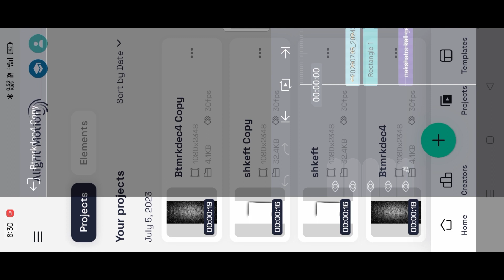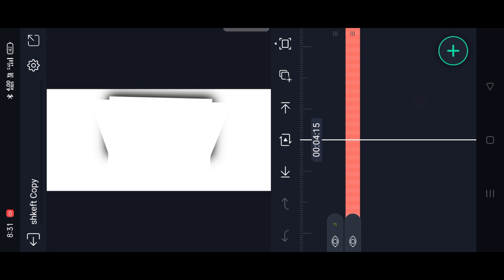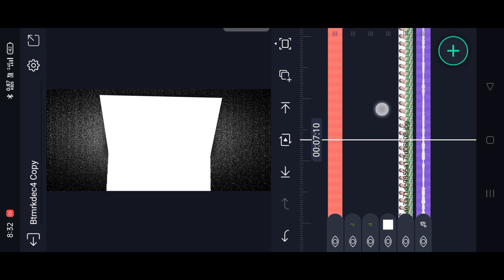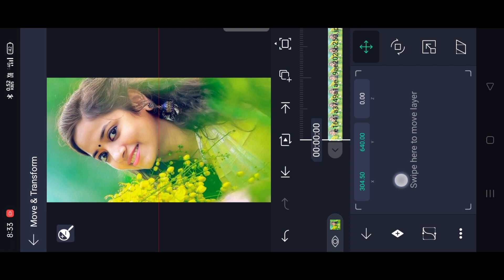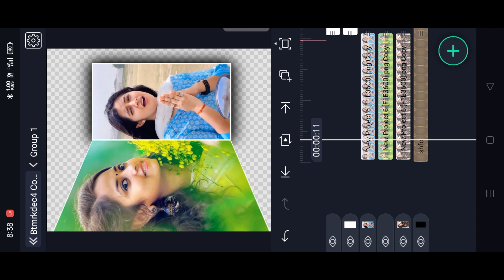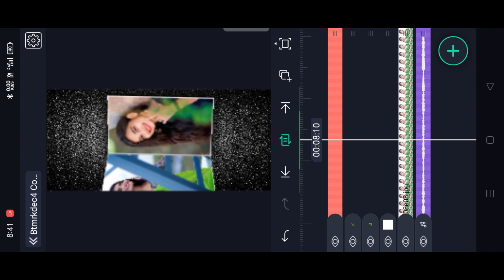Alight motion new trending 3d album status video editing | kannada | insta trending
► From : KANAKAPURA

►► ⤵️📸TAMPLATE 🔗LINK⤵️